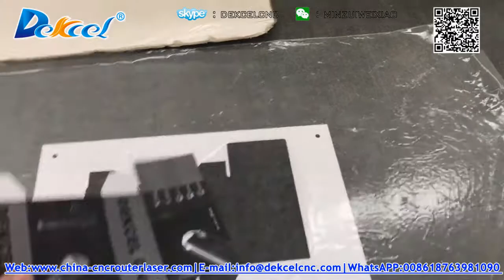Printing Package CCD Camera Oscillating Sample Cutter Plotter Machine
DEKCEL CNC new type sample making oscillating knife cutter plotter machine with CCD visual camera system ,specially for sample cutting,package box cutting.

Package sample cutting tools :
# oscillation knife cutting tool
# creasing wheel
# CCD visual cutting system

Please tell me your machine request, China DEKCEL CNC can customized the machine according your request.

Jinan Dekcel CNC Equipment Co.,Ltd